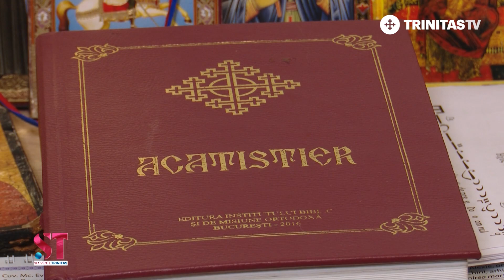„Profesie fără familie e ca și când ai vrea să zbori și nu ai aripi”